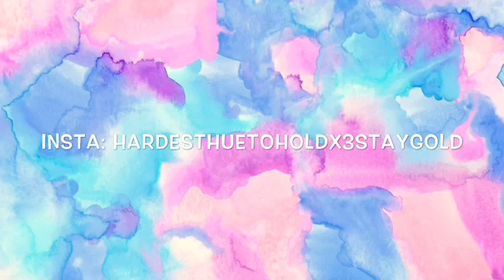Blueberry Picking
We went blueberry and raspberry picking today! It was so relaxing. :)